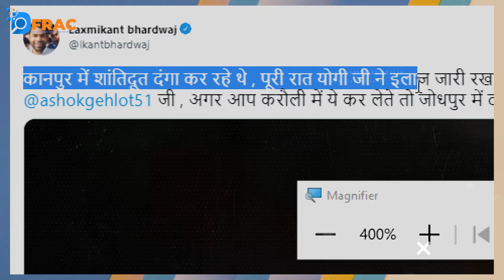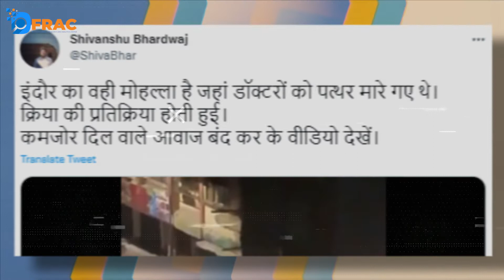ABP न्यूज और BJP नेता ने 2020 का पुराना वीडियो कानपुर दंगे का बताकर किया शेयर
abpnews news